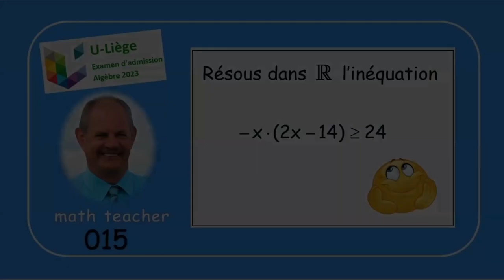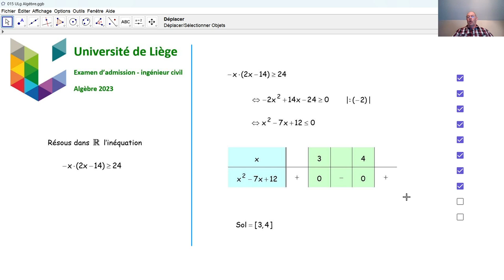Examen d'admission à l'université de Liège - Algèbre 015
Nous répondons à une sous-question d'algèbre concernant une inéquation, qui a été posée en 2023 lors de l'examen d'admission aux études d'ingénieur civil.